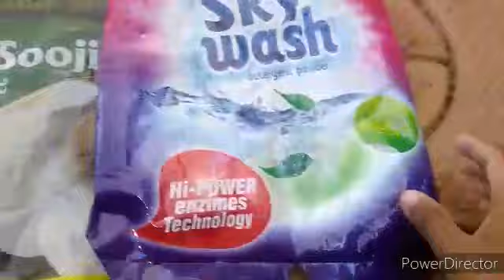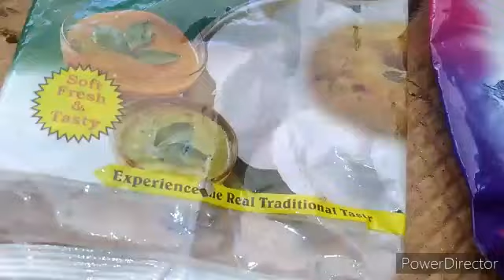Colourful roses and its planting using root harmones(റോസ് നടീൽ രീതി)